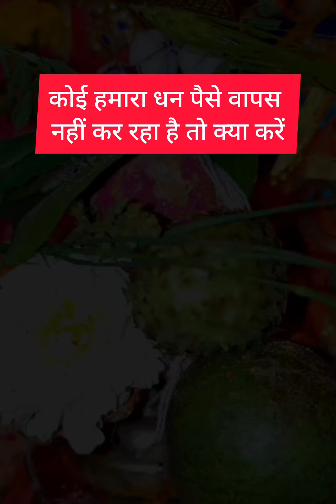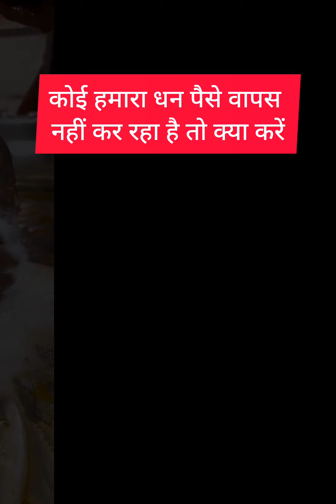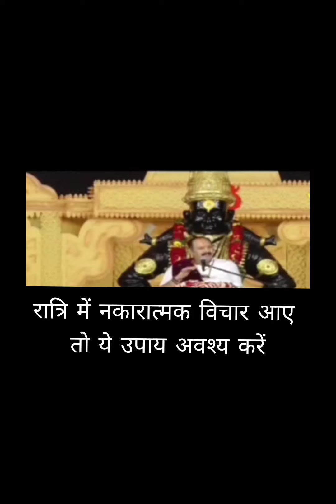महादेव पे रखो भरोसा उनसे बड़ा कोई नहीं | हर परेशानी का सिर्फ एक इलाज महादेव - पंडित प्रदीप मिश्रा